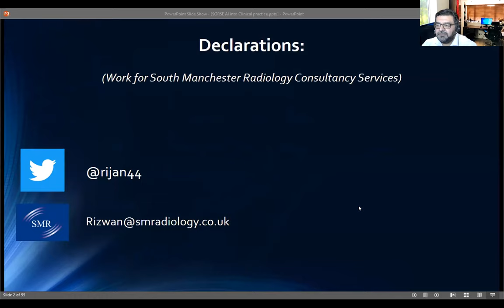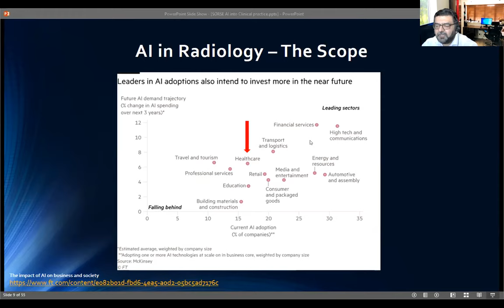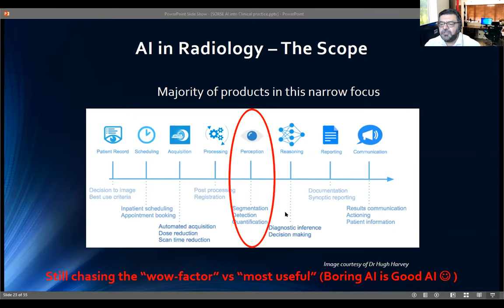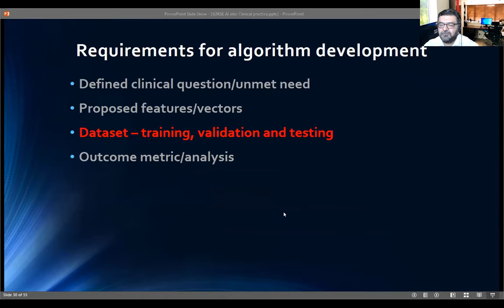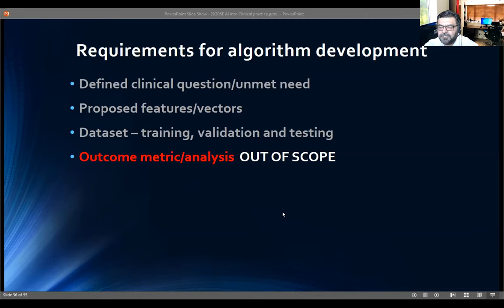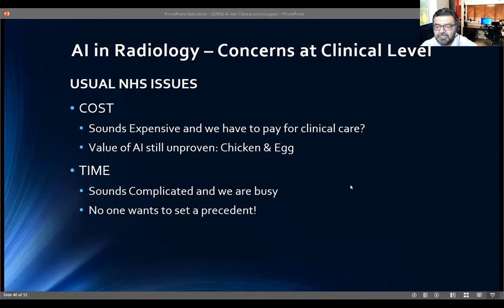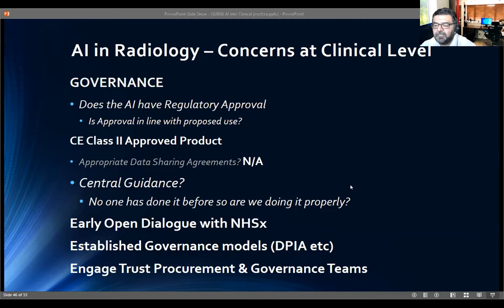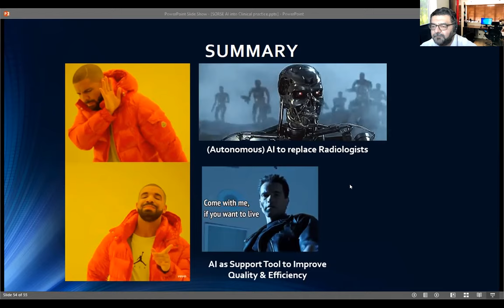SORSE - Bringing Imaging-Based Artificial Intelligence into Clinical Practice in NHS Radiology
Dr. Rizwan Malik

Whilst there are over 200 Imaging/Radiology AI Companies world wide there are currently only about 50 FDA approved algorithms. There are also significant barriers to overcome in bringing AI to the NHS landscape. In Bolton NHS Foundation Trust we are the first NHS Organisation to deploy the Qure.AI solution into clinical practice.

In this talk we will dissect some of the barriers – real and perceptual – which has to date limited the use of AI in clinical practice in the NHS and how we overcame these based on our lived experience. Of relevance to the software engineer audience this will include some disconnects between AI in the lab and clinical deployment.

With testing turnaround times of more than 24 hours clinicians used chest radiography as the primary diagnostic tool to assess and triage COVID-19 patients. The introduction of Artificial Intelligence (AI) algorithms to radiology in Bolton resulted in a much faster and more accurate patient diagnosis. It showed quickly if someone’s condition was worsening, improving or staying the same. This led to a more efficient triaging and care of patients and optimised use of critical care resources. The AI tool also mitigated challenges presented by the loss of medical staff due to illness, self-isolation or shielding.

Our vision was to give clinicians 24/7 access to an accurate and consistent decision support tool to improve chest x-ray interpretation allowing them to make quicker and better-informed decisions about patient care.

We carried out extensive research before partnering with Qure.ai and this contributed to the NHSx guidance and guidance by GOV.UK.